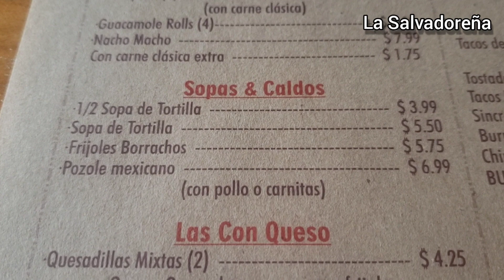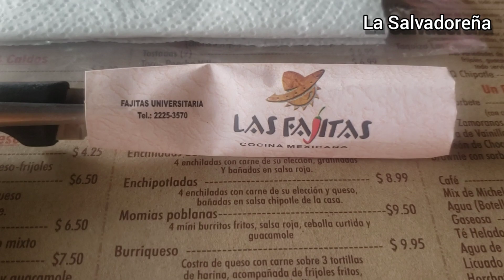➡️ Domingo de Comida Deliciosa